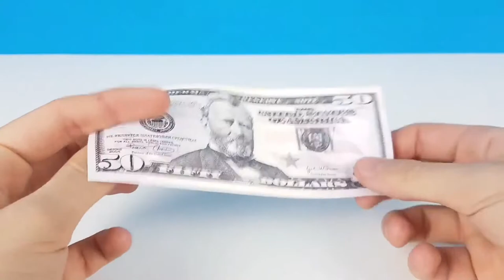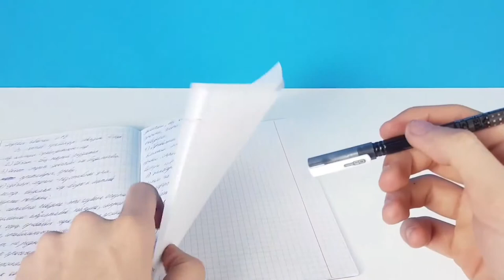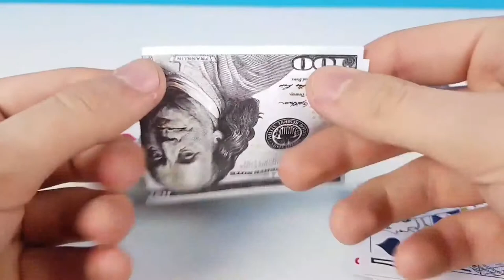AWESOME LIFE HACKS! DIY! Do it yourself -OUR E BRIDGE-Please subscribe Technical eGuruji